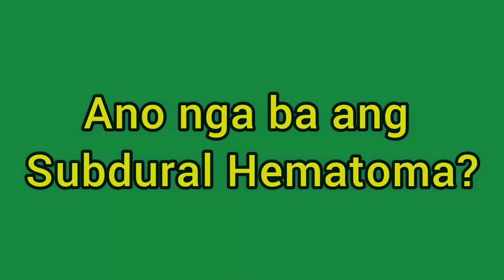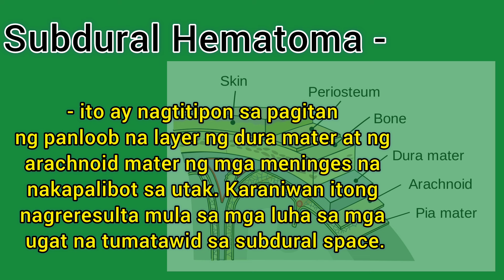Akira Toriyama, Dragon Ball Creator Pumanaw sa Edad na 68 Years Old - Dahilan ng Pagkamatay